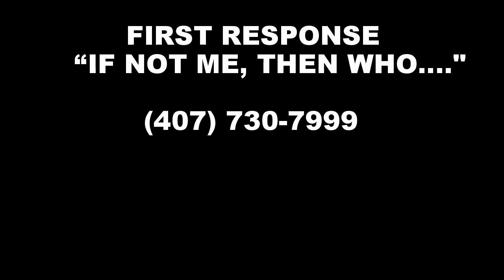EMT & Paramedic Training at First Response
Emergency medical technician is the entry level of prehospital emergency medical provider. EMTs provide rapid in-field treatment and transport to higher medical providers. They work in conjunction with paramedics, nurses, physicians, and other members of the health care team. Career options are available in urban and rural settings, primarily in conjunction with fire departments, private ambulances, or other rescue services. When operating in the prehospital environment, EMTs act in accordance with protocols and procedures set by their system's physician medical director.
First Responses Paramedic programs are built around the fact that technology plays an essential role in today’s learning environment, That’s why we've taken steps to equip our students in these programs with the tools they need to learn and succeed

Paramedics receive more advanced training to perform more difficult pre-hospital medical procedures. Paramedics have advanced training in the administration of intravenous fluids, the use of manual defibrillators to give life saving shocks to a stopped heart, and the application of advanced airway techniques and equipment to assist patients experiencing respiratory emergencies. In addition, paramedics provide extensive pre-hospital care on the scene of an accident or other life-threatening situation. Paramedics also may administer drugs orally and intravenously, interpret electrocardiograms (ECGs), perform endotracheal intubations, and use monitors and other complex equipment.

Most fire departments prefer hiring candidates who have already met state certification requirements for firefighter, emergency medical technician and paramedic. Paramedics work for fire departments, ambulance services and hospital emergency units. According to the U.S. Bureau of Labor Statistics 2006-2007 Occupational Outlook Handbook, job openings in these careers are expected to grow by as much as 27 percent by 2014.